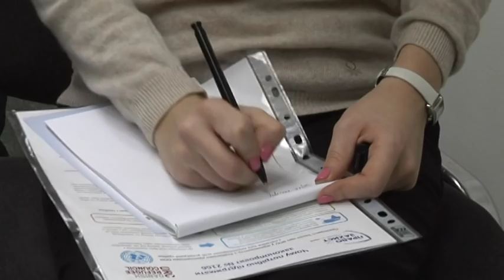Закон, который обещает облегчить жизнь переселенцам, принят.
Переселенцам из Крыма и зоны АТО упростили процедуру оформления своего статуса и освободили от необходимости доказывать его в государственных ведомствах. Парламент Украины во вторник принял во втором чтении закон №2166, который значительно упрощает процесс интеграции в украинское общество тех, кто вынуждены были покинуть свои дома.

Мы рядом!